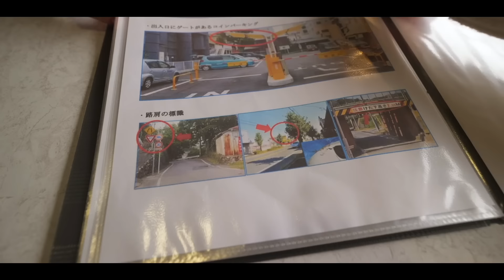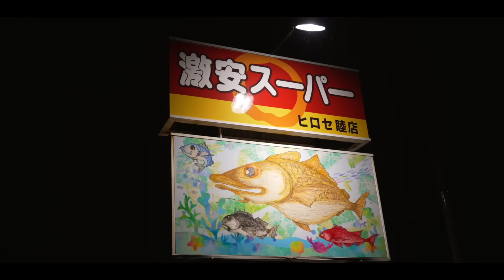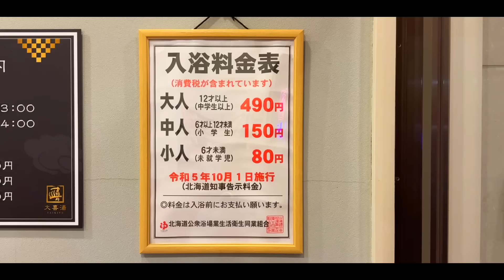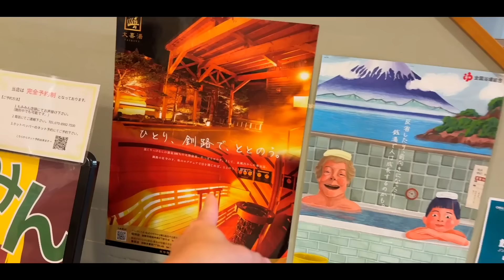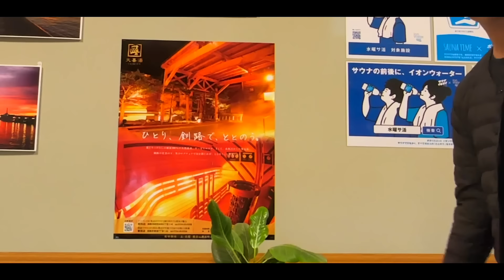【過酷すぎ】初めてのキャンピングカー車中泊が予想外の事態に…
こんばんは！

なななんと！今回の動画は、、、ずっと憧れだったキャンピングカー旅となります！
3泊4日の道東旅をお届けします！！

キャンピングラボさんのご厚意で夢のキャンピングカー旅が実現したのですが…🥹
当日の天気は警報が出るほどの悪天候。
初のキャンピングカー旅はどんな旅になったのでしょうか…

・北海道最安値 札幌にあるキャピングカーレンタル
【CAMPING LABO】

▶︎後半：

✨もくじ✨
0:00　土砂降りからのスタート
0:18　初の試みで超人気の祭りへ
0:30　憧れの…！
1:10　キャンピングラボさんからのご連絡で実現
2:32　いざ、キャンピングカーへ
4:00　レディースプラン…！？
5:33　出発します
6:01　3泊4日のキャンピングカー旅スタート
6:55　横揺れ
7:16　雨酷すぎ
7:32　天候悪化
8:21　無事でよかった
9:05　激安スーパーヒロセへ
10:01　半額シール
10:37　偶然あのお店を発見！
12:31　車内ルームツアー
14:12　いや、最高だね
16:32　とりあえずサウナ入ります。
17:25　けんが遅刻
17:49　コスパNo.1
18:31　今夜の車中泊スポットへ
19:22　中心部へ
20:14　やっと…
21:45　電柱がめっちゃ揺れてる
22:21　キャンピングカーの良さを実感
25:30　ヤンニョムタコ
26:45　最高の旅
27:51　完全に寝てます
28:42　寝起きでうどんを食べます
29:54　就寝
30:38　短パンじゃないと眠れません
31:23　明日は○○祭り

2年の交際を経て2016年に結婚しました。

✨楽天ルーム✨

✨愛用中のキャンプ用品✨ (質問の多い順)